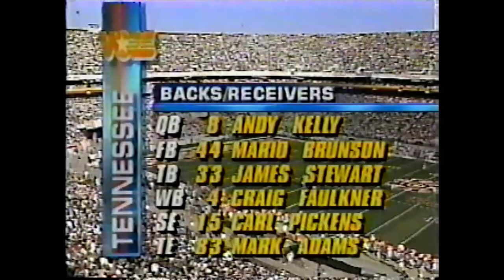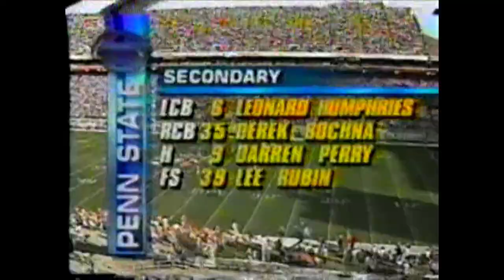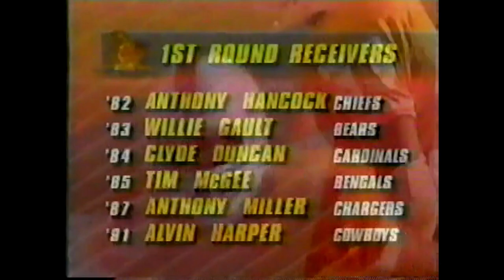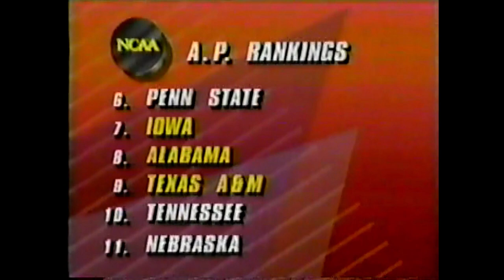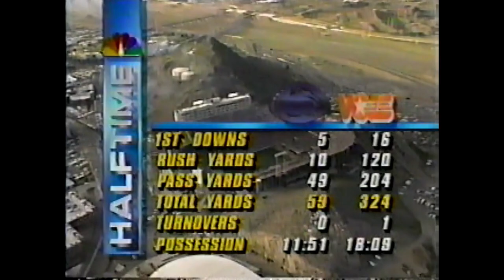1992 FIESTA BOWL (PENN STATE VS TENNESSEE)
NBC - PENN STATE VS TENNESSEE